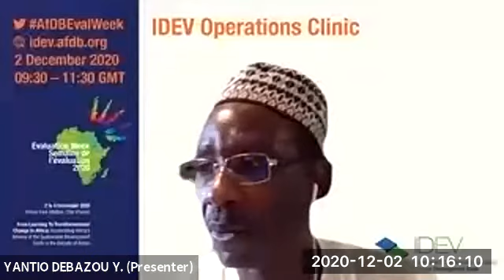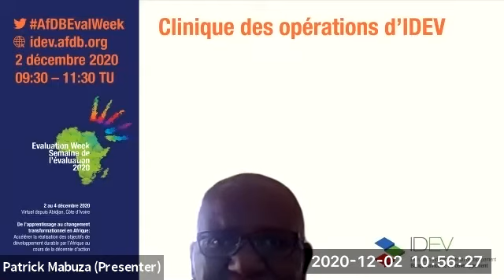Evaluation Week 2020 | IDEV Operations Clinic | 2.12.2020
Day 1 of the AfDB's Development Evaluation Week 2020 featured a Operations Clinic for AfDB and IDEV staff to advance the achievement of high quality at entry operations so that the Bank can have greater development impact.

Session Introduction:
• Madhusoodhanan Mampuzhasseril, Division Manager, AfDB Independent Development Evaluation

Presentation: Challenges regarding quality at entry of projects at the AfDB
• Debazou Yantio, Principal Evaluation Officer, AfDB Independent Development Evaluation

Presentation: Support for results and quality for operations
• Richard Schiere, Chief Quality Assurance Officer, AfDB Operations Committee Secretariat and Quality Assurance Department

Presentation: Lessons learned on project start-up delays

• Armand Nzeyimana, Division Manager, AfDB Delivery, Performance Management and Results Department
• Sabri Ben Meftah, Senior Performance Management Officer, AfDB Delivery, Performance Management and Results Department

Presentation: The Bank’s Additionality and Development Outcomes Assessment framework and tools
• Patrick Mabuza, Principal Research Economist, AfDB Macroeconomic Policy, Forecasting and Research Department

Presentation: The Bank’s environmental and social safeguards framework
• Justin Ecaat, Lead Environmental Safeguards Specialist, AfDB Safeguards and Compliance Department

Presentation: The Bank’s gender framework
• Linet Gatakaa Miriti, Principal Gender Specialist, AfDB Southern Africa Regional Development and Business Delivery Office